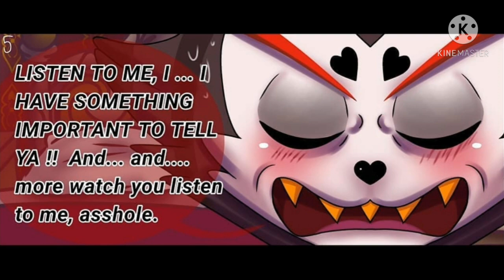Hazbin Hotel comic || Huskers Feelings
Looks like Husker from Hazbin Hotel decided to learn how to tell his feelings to someone speacial but he goes through a breakdown halfway as he struggles to get the words out.
This comic by was done by: @lunartist__  on instagram

Huskers voice is done by: MrNobody Dubs

LETS GET TO 1K SHALL WE?